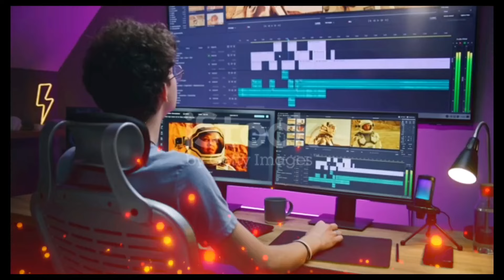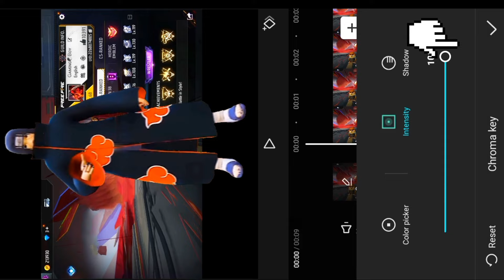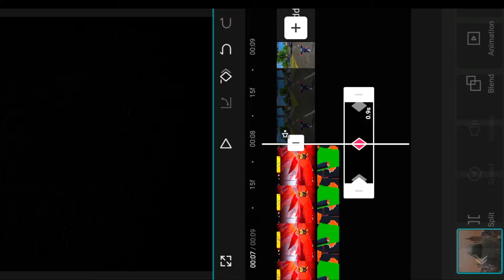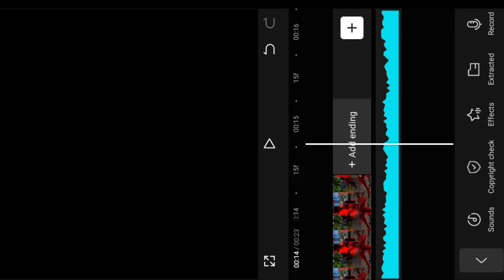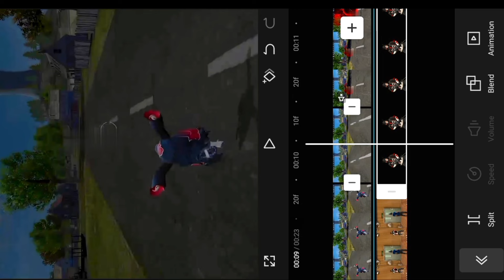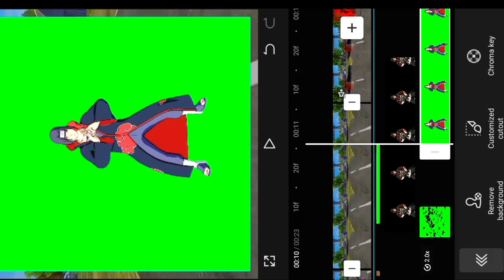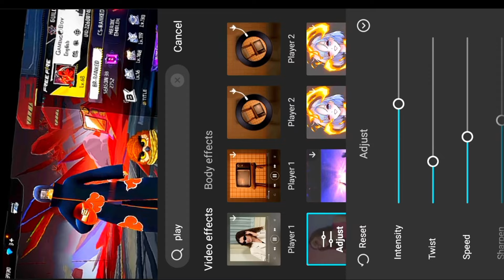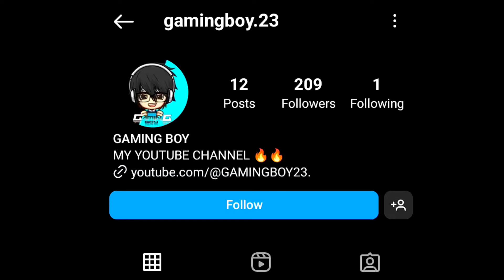Itachi uchiha😈 short video editing like tgrnrz in capcup | How to edit like @tgrnrz in capcup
All materials 👇🏻 telegram channel per hai search karna gojol mil jaega

RELATED TOPIC
Itachi uchiha short video editing like tgrnrz in capcup
itachi uchiha short video editing like tgr nrz
gojo satoru short video editing like tgr nrz
tgrnrz editing secret revealed
tgr nrz short video editing
ltachi uchiha in free fire editing video like tgrnrz
tgr nrz latest short video editing
itachi uchiha editing video like tgrnrz